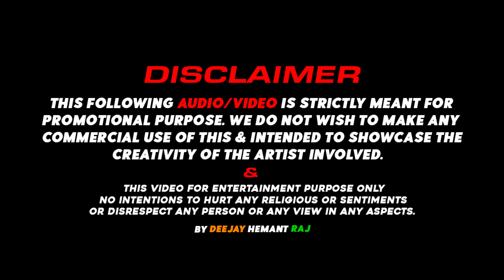Jay Ganesh Deva (Roadshow Mix) DeeJay Hemant Raj | Ganesh Chaturthi Special Songs | Jaikara Songs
Best wishes to all of you on Ganesh Chaturthi. This song is from me for all of you. I hope you will definitely like this song. Share the song as much as you can and dance everywhere. 🔥🎵🙏

Video Footage by: Hemant Pictures

JAY SHREE GANESH
HAR HAR MAHADEV
JAY SHREE GANESH

Your Query 📢
ganesh chaturthi,
ganpati dj remix,
ganpati songs,
jay mahakal song,
ganpati trance mix,
ganpati bappa morya song,
gajanan song,
jay shree ganesh,